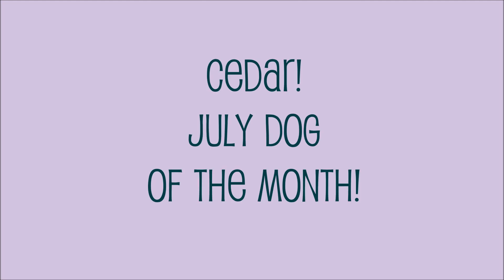Cedar, July Dog of the Month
Cedar's having a blast rolling and wrestling with her furry pals!